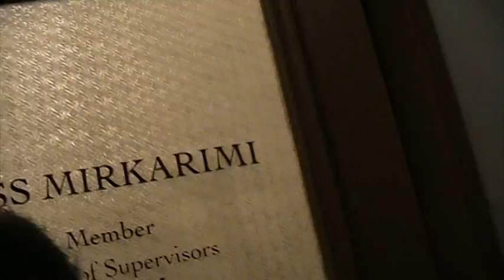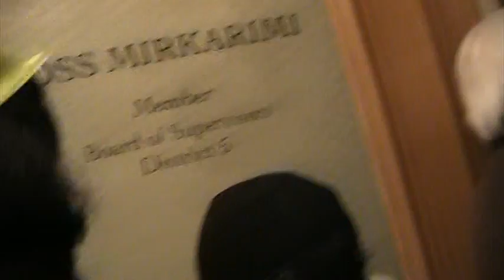1- SENIORS TO SUPERVISORS VALENTINES DAY 2011: HAVE A HEART! SAVE SERVICES!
In this time of Draconian budget cuts decimating services for disabled, elders, and the poor, on Valentines Day 2011,  James Chionsini, Donna Willmott, and Sarah Jarmon of Planning For Elders in the Central City and a group of 50 to 100 Seniors and disabled people marched singing through San Francisco City Hall to each City Supervisor's office to collect Pledges these Supervisors would work against drastic and deep budget cuts depriving disabled and elder SF citizens of essential services and their homes.  Ross Mirkarimi, David Camp[os, John Avalos and others signed the Pledge which had been delivered on Groundhog's Day, Feb. 2.  Malia Cohen, District 10, promised to read it.  Interim Mayor Ed Lee turned the group away at the locked Mayor's door and did not sign it, nor did David Chiu or Scott Weiner.  Several other Supervisor's pledges remain to be signed and gathered.